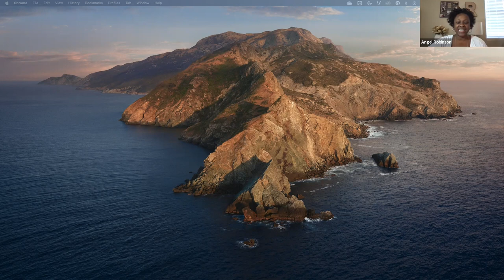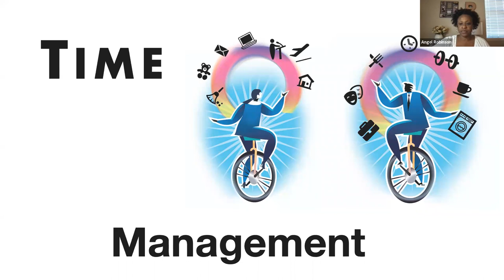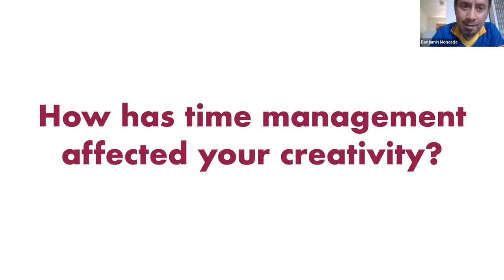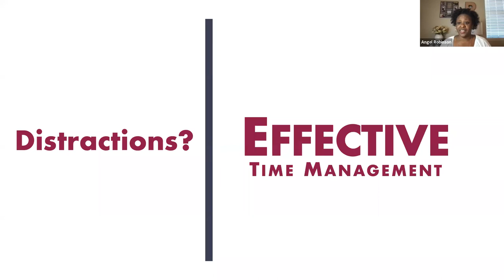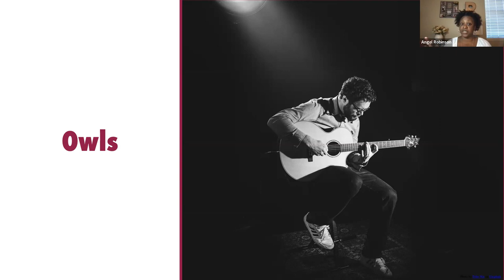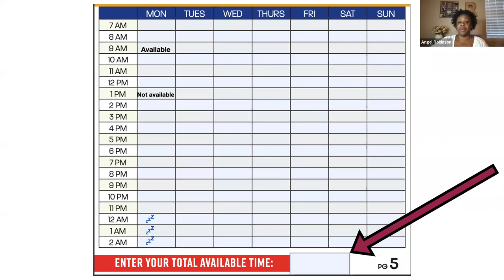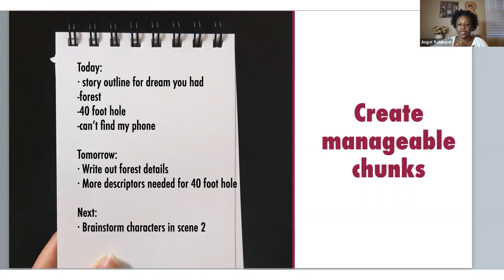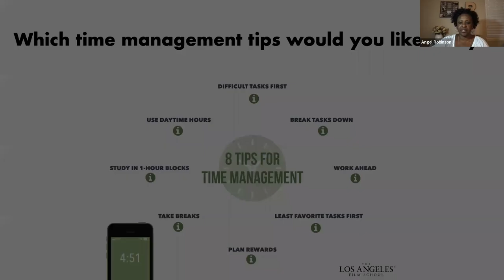Live Class 2: SBS113-Behavioral Science: Instructor Angel Robinson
Mon Oct 3 @ 4:00 pm MDT•